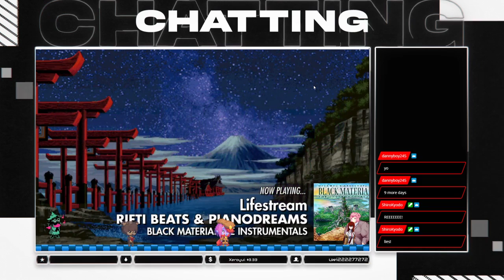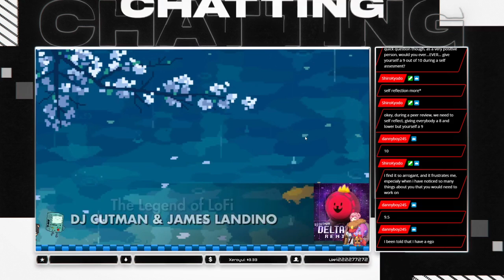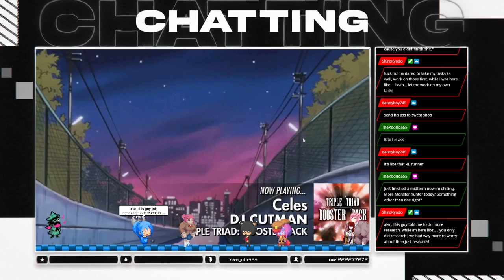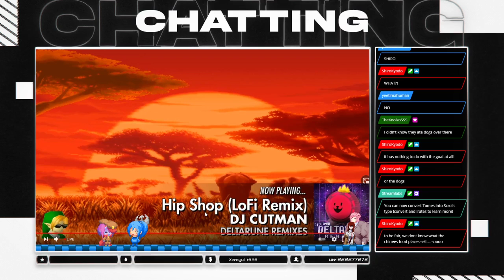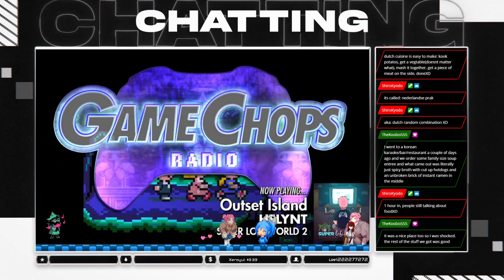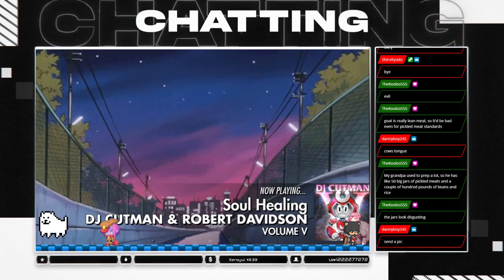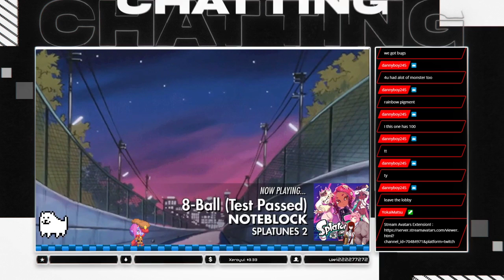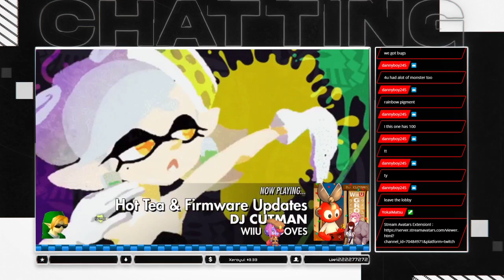The weight of Wednesday setting in. [VOD - Mar 17, 2021]